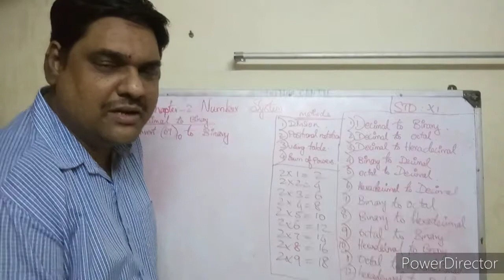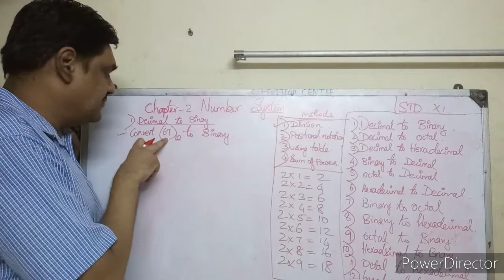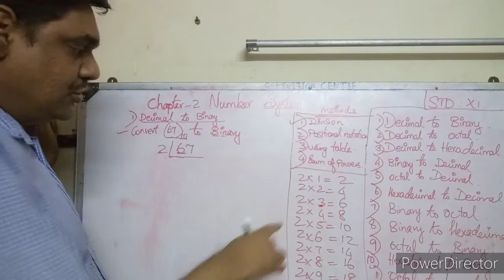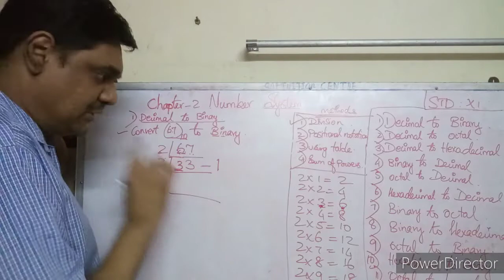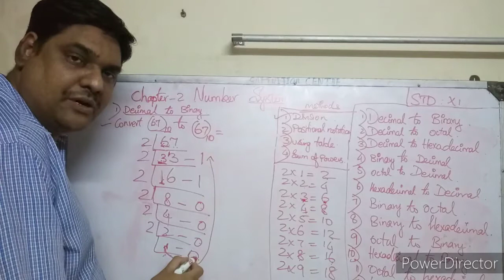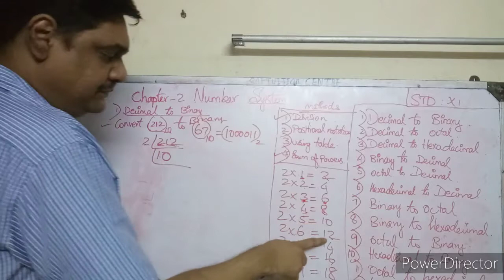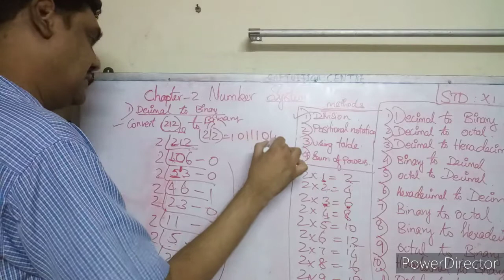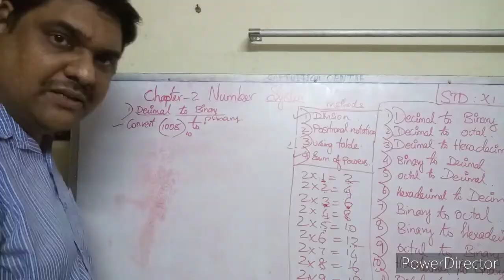11th std Computer Applications Chapter-2 Number System Part-2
XI Std
11th std Computer Applications Chapter-2 Number System Part-2